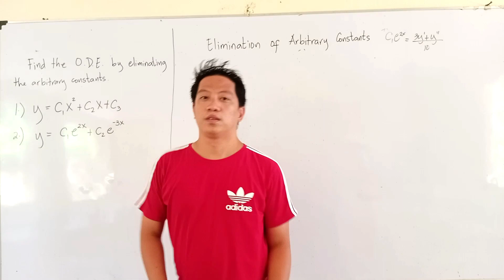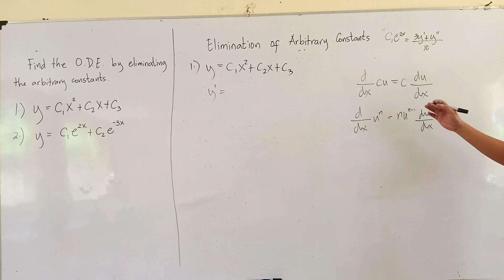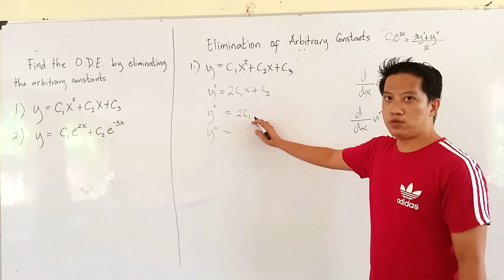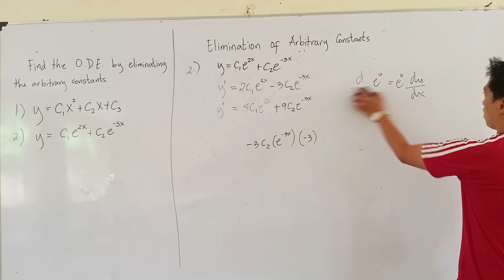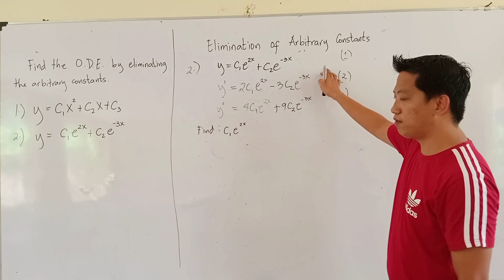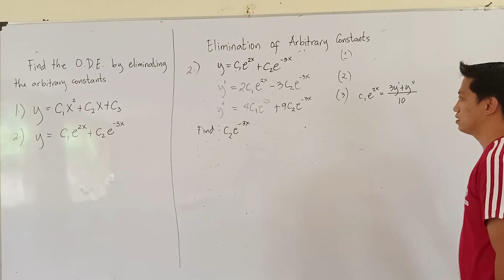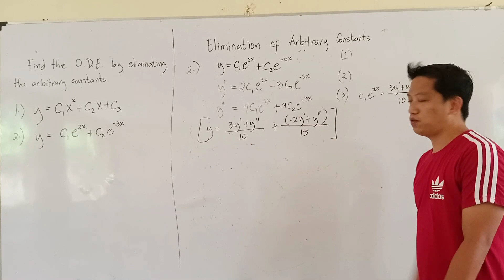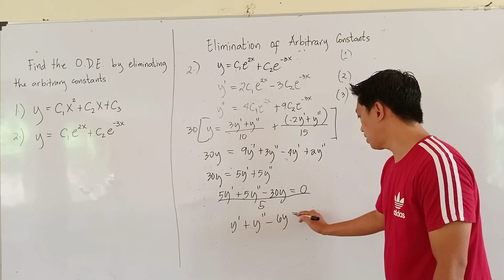Elimination of Arbitrary Constant // Math Tutorials TV